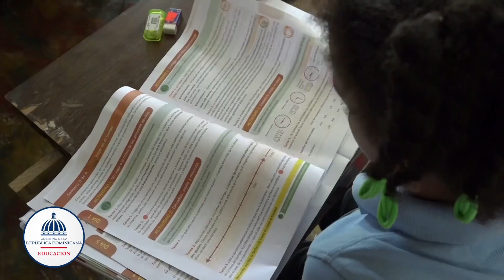Presidente Luis Abinader felicita al Ministro del MINERD Roberto Fulcar